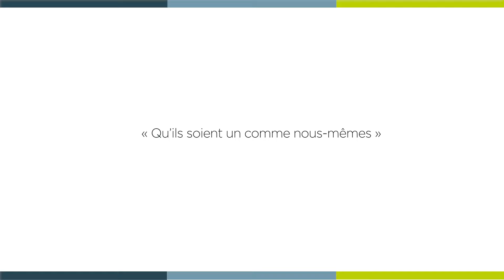[ 𝗟𝗮 𝗠𝗶𝗻𝘂𝘁𝗲 𝗦𝗽𝗶 🙏 ] mercredi 15 mai - Jean 17, 11b-19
« Qu’ils soient un comme nous-mêmes »

Mercredi 15 mai - Jean 17, 11b-19 avec le frère Sergio MACARIO, ofm, Fraternité Franciscaine de Cimiez.